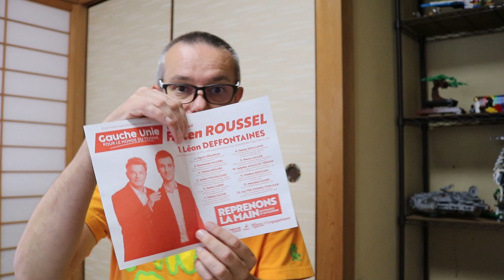Des mots pas très gentils ? (Hors Série - Spécial Élections Européennes 2024)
J'ai reçu mes prospectus et bulletins de vote pour les élections européennes, pas exactement des mots gentils...